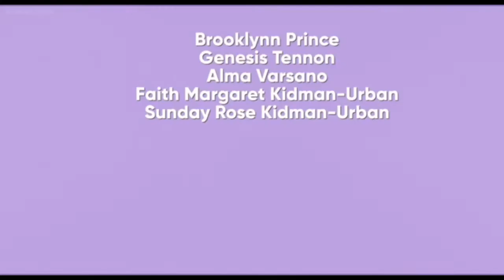Angry Birds Movie 2 credits, but I replaced the song with a more appropriate one.